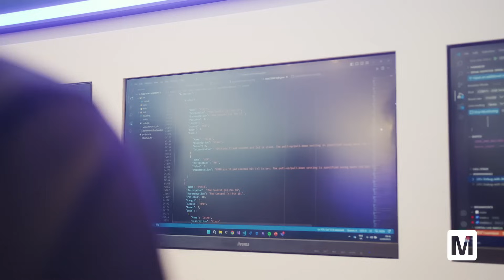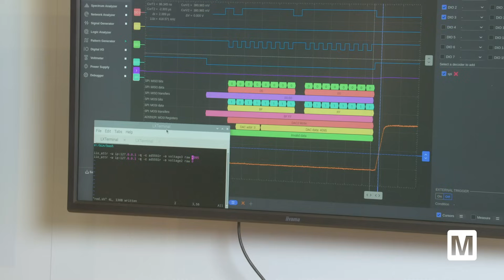A Portable Lab Built for Real-World Challenges | Mouser Electronics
Discover the power of portable testing and measurement with Analog Devices Inc.!
This video highlights the ADALM2000, an advanced active learning module that brings a fully-equipped portable lab to your fingertips, designed to tackle real-world engineering challenges.